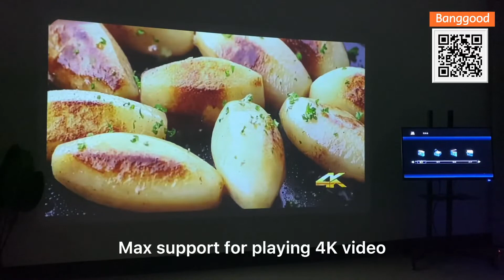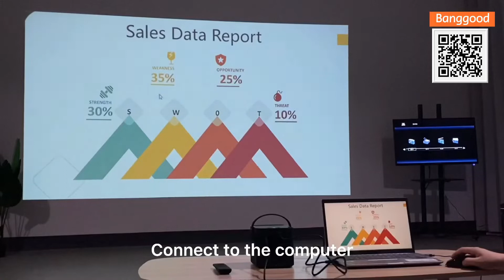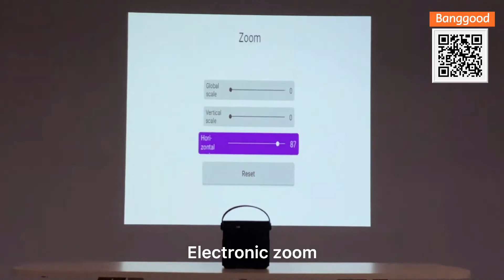Conheça: BYINTEK U70 Pro Mini Projetor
ABAIXO SEGUEM os LINKS SE VOCÊ OPTAR PELA COMPRA: